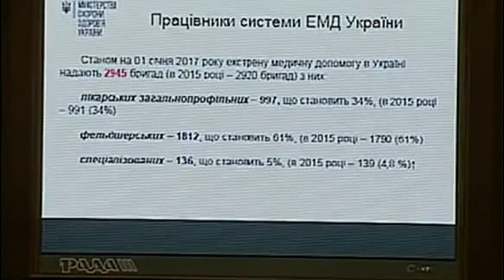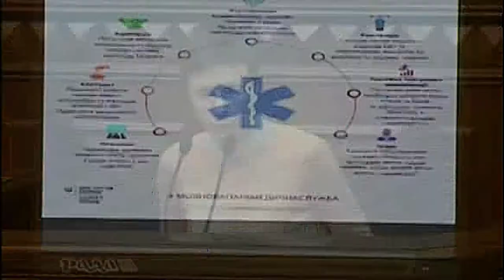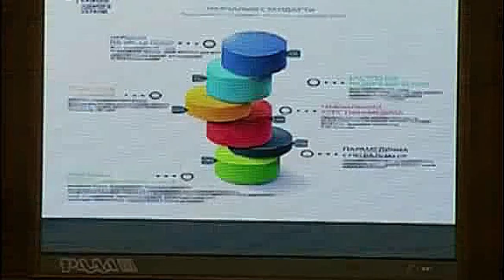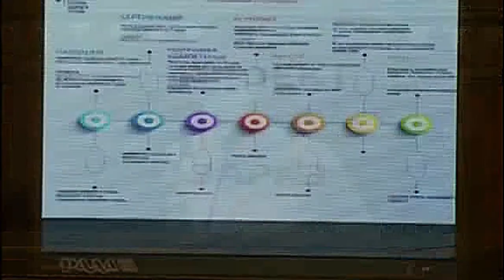Медична освіта або хто такі парамедики. Т Тимошенко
Виступ начальника відділу екстреної медичної допомоги МОЗ України Тетяни Тимошенко у Верховній Раді щодо підготовки фахівців системи ЕМД в Україні.